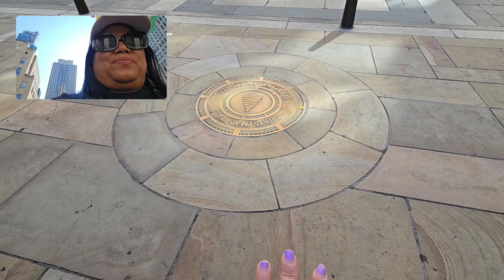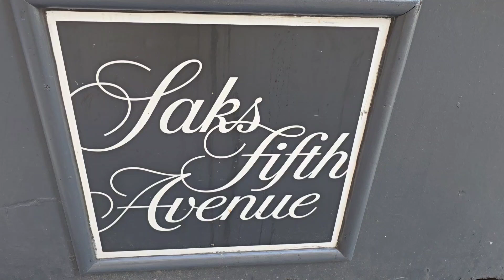Walking Tour at Tourist Spots in Manhattan